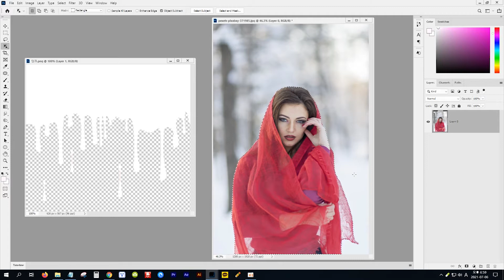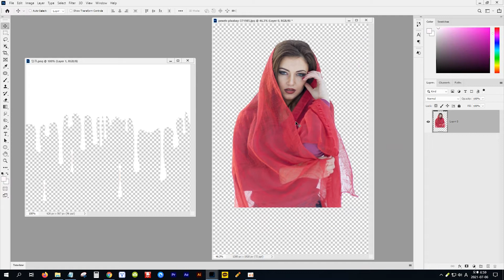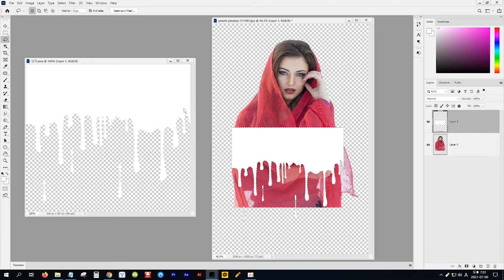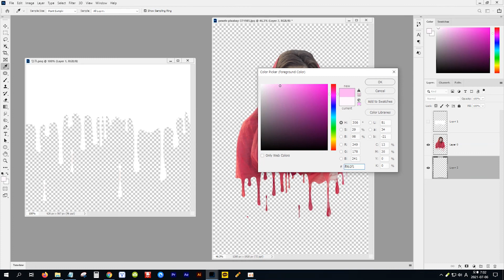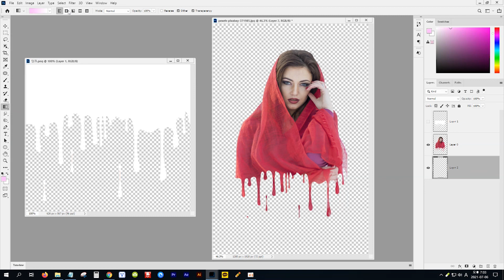[포토샵] -68- 잉크가 흘러내리는 효과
아이스크림이나 사과, 또는 휴대폰 등 다른 이미지에 잉크가 흘러내리는 효과를 응용해 보세요.